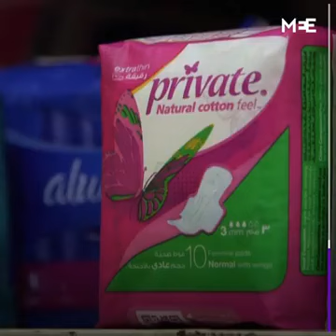Period poverty hits women in Lebanon